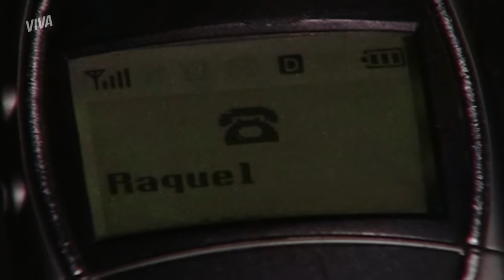MARCOS SEQUESTRA FRED, HELOÍSA SURTA, DIOGO BEIJA LUCIANA E MAIS! | MULHERES APAIXONADAS | RESUMO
A vida é cheia de altos e baixos. Quando Raquel pensou que teria paz, Marcos sequestra Fred e o persegue a tiros! Ele também envia uma coroa de flores, de velório, para a casa da ex-mulher. Que ameaça é essa? 😰

Quem também perde o controle é a Heloísa, que volta a surtar por Sérgio no Nicki Bar. A calmaria só chega para Diogo e Luciana, que, em uma despedida, dão um beijaço!

Segredos também foram revelados nessa semana de MulheresApaixonadasNoVIVA! Rodrigo descobre caso entre Helena e César e Paulinha desvenda o porquê foi abandonada pela mãe 😞

VELÓRIO? MARCOS ENVIA COROA DE FLORES PARA RAQUEL! (segunda-feira, 08/03): 00:01
RODRIGO DESCOBRE QUE HELENA E CÉSAR TÊM UM CASO ANTIGO! (terça-feira, 09/03): 05:24
MARCOS SEQUESTRA FRED E O PERSEGUE A TIROS! (quarta-feira, 10/03): 11:11
BARRACO! HELOÍSA BRIGA COM VIDINHA POR CAUSA DE SÉRGIO! (quinta-feira, 11/03): 16:39
BEIJAÇO! DIOGO PROCURA LUCIANA ANTES DE SAIR DO BRASIL (sexta-feira, 12/03): 21:07
PAULINHA DESCOBRE A VERDADE SOBRE A MÃE! (sábado, 13/03): 26:43

Capítulos 169 a 174, de 08 a 13 de março de 2021.